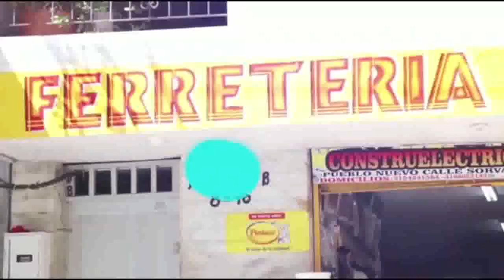DEPORTES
J.J EN LA JUGADA CON TODA LA INFORMACIÓN DEPORTIVA.